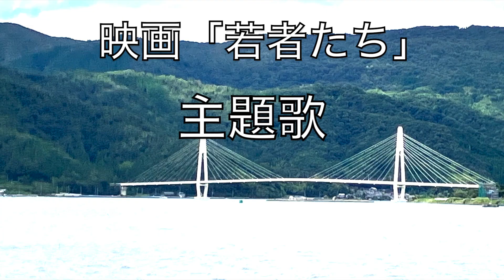舞鶴市 若者たち 2024 .9. 10